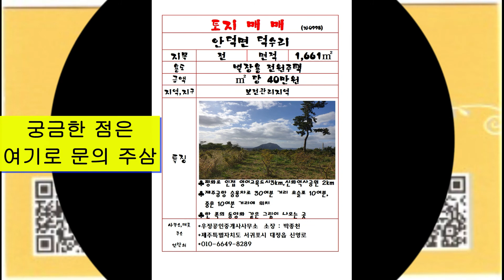(자 -0998)덕수리 환상적인 토지 구경(매매완료)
덕수리~!
모슬포애서 재주시로 넘어가는
자동차전용도로
평화로~!

평화로에서
서광 넙계오름 방면으로
올라가다 보면
고급 전원주택이 몇채 들어 서 있고
단독형 팬션도 몇 곳 운영중입니다.

거기를 지나서 100여m
더 올라가면
오늘 소개하는 토지가 나옵니다.

영어교육도시까지 3km남짓,
신화역사공원은 2km,
제주공항은 30km,
모슬포까지는 8km남짓 되네요

기존의 건물들보다
집한채 이상 높다보니
전망이 나무로 인한 것 외에는
전혀 지장을 안 받는
참 좋은 위치입니다.

댓글이나
우정공인중개사사무소로
문의하시면
성심성의것
답변해 드리겠습니다.